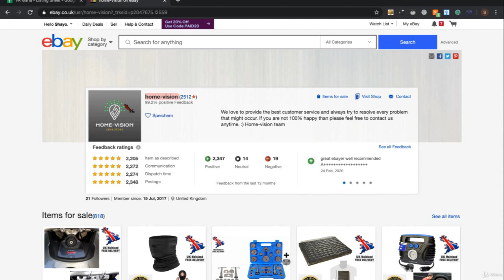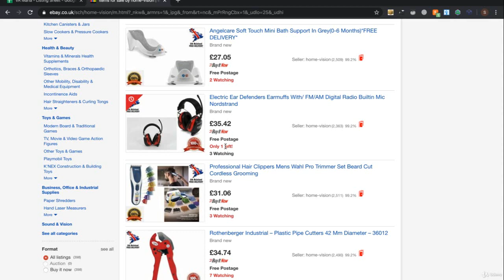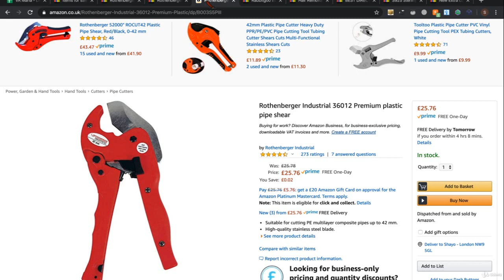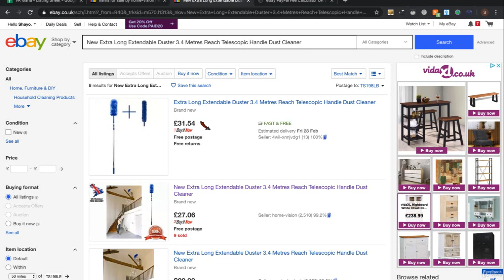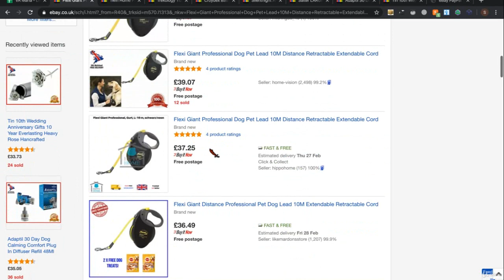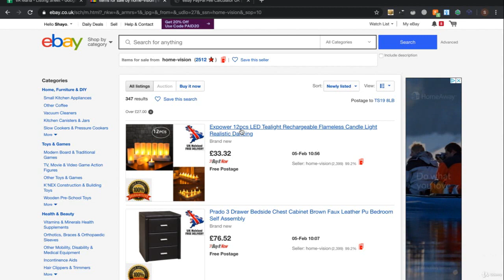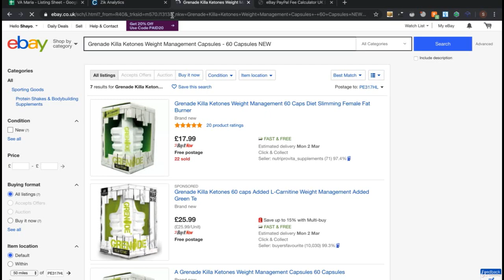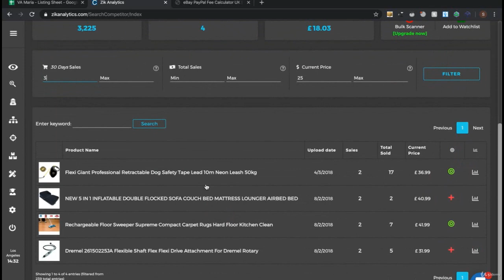How to Win eBay Auctions with Sniping Software zik analytics eBay Sniping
How To Snipe Bid On EBAY

How to bid on an auction on eBay.  Full tutorial to increase your chances of winning an auction at the last minute (or second!)  eBay bidding strategy included.

7 seconds is way too early to bid on an auction.  This gives too much time for other people to bid again over you.  The only way to bid is your absolute maximum amount when it ticks down to 2 seconds.  Then you click .. so you really bid with like 1.2 or 1.3 seconds left.  This way you make sure people don't have the time to think of bidding more.